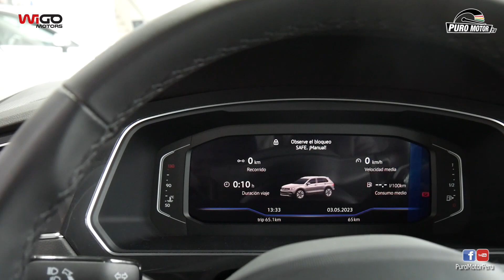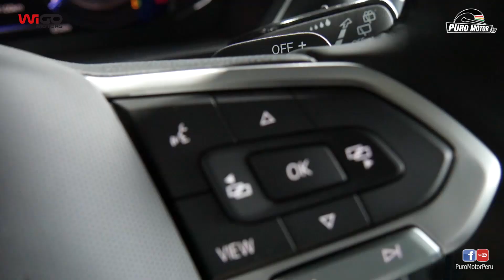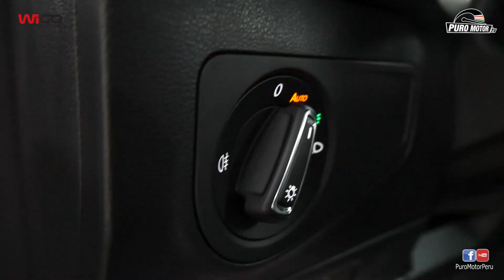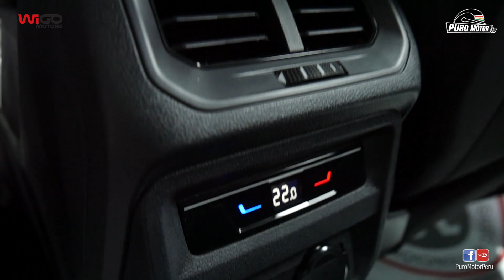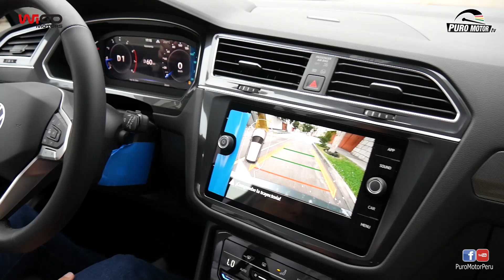VOLKSWAGEWN TIGUAN TEST DRIVE Y REVIEW GRACIAS A WIGOMOTORS VOLKSWAGEN SEDE LA VICTORIA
Descubre los modelos exclusivos que Volkswagen tiene para ti!
¡Aceptamos tu auto en parte de pago! 🚗
También puedes cotizar y consultar desde la comodidad de tu hogar. ✅
📲 Comunícate con uno de nuestros asesores
MARIA DERTEANO CONTACTO  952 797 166